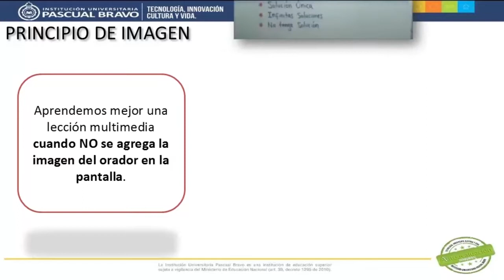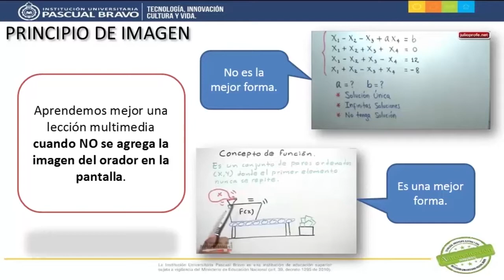Principio de imagen - Teoría del Aprendizaje Multimedia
Este video elaborado para el Diplomado DICOMTIC en la Institución Universitaria Pascual Bravo describe con un ejemplo en qué consiste el principio de imagen de la teoría del aprendizaje multimedia.